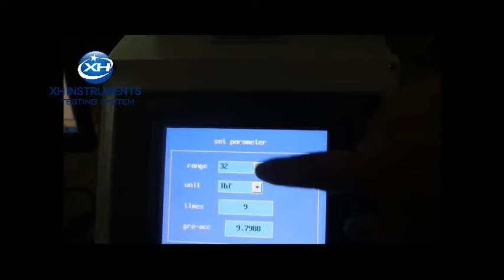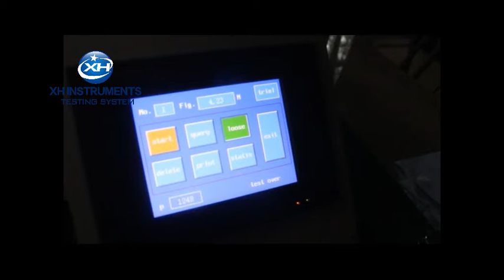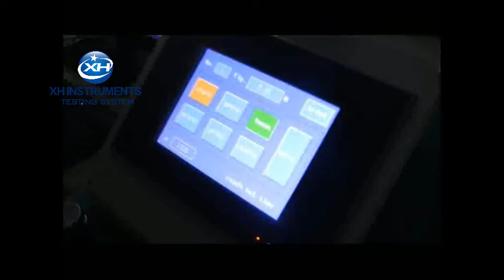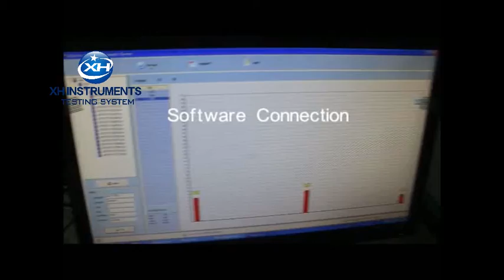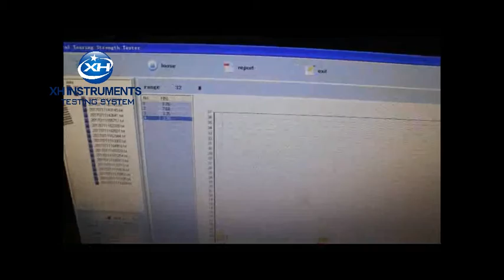Elmendorf Tear Tester, Tearing Strength Tester of Fabric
Digital Fabric Elmendorf Tear Tester, A computer controlled falling-pendulum instrument, to determine the ballistic tearing strength of textiles, plastics, paper or board.

Tear Tester
Elmendorf tear tester
Elmendorf tear strength
Elmendorf tearing strength tester
Elmendorf tear tester price